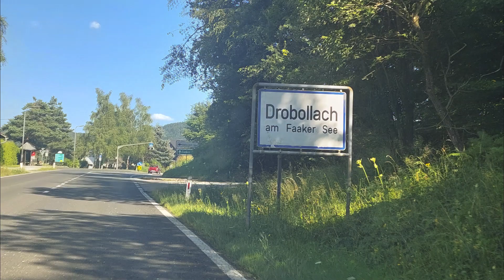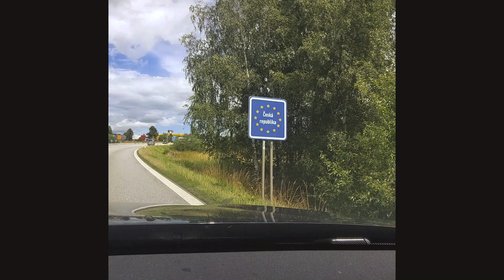Dovolena 2023 AT-SLO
Nase letosni expedice "jen" do Rakouska a Slovinska. Faaker See, Ossiacher See, Attersee, Portorož, Terst